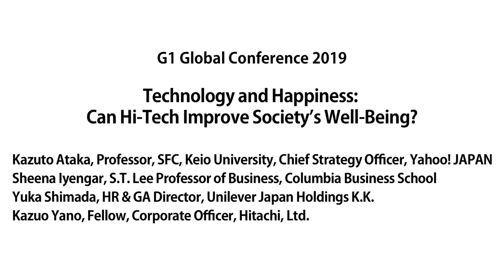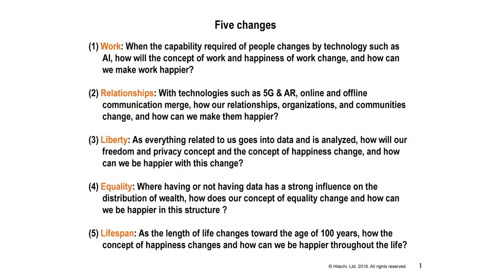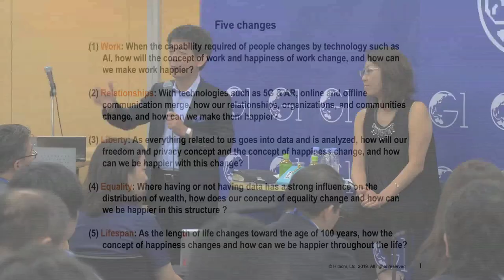Technology and Happiness: Can Hi-Tech Improve Society’s Well-Being?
Since the beginning of human history, technology has had the power to improve people’s lives. Oftentimes, however, it is also used for destruction, from the invention of weaponry to the development of hazardous chemical compounds.
Today, new technologies such as AI, IoT, big data, and machine learning are opening a new world of possibilities for human development. How can they be used for good and make us happier, personally and professionally? Is happiness what we as a society really want and need? What does happiness mean exactly? Can it be defined universally? Is it lasting? This panel discusses the potential of new technologies and what we seek from them as a society.

G1 Global Conference 2019 Technology Breakout Session held at Graduate School of Management, GLOBIS University in Tokyo, September 16, 2019.

Panelists:
» Kazuto Ataka (Professor, SFC, Keio University, Chief Strategy Officer, Yahoo! JAPAN)
» Sheena Iyengar (S.T. Lee Professor of Business, Columbia Business School)
» Yuka Shimada (HR & GA Director, Unilever Japan Holdings K.K.)

Moderator:
» Kazuo Yano (Fellow, Corporate Officer, Hitachi, Ltd.)